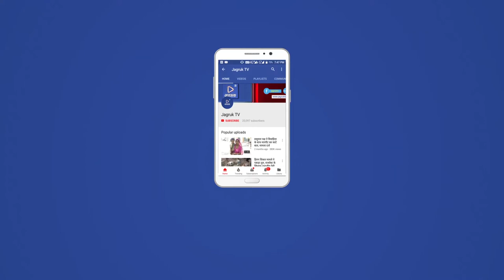JAGRUK TV : जयपुर : राजस्थान विधानसभा चुनाव में भाजपा को एक बड़ा झटका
जयपुर/दिल्ली । राजस्थान विधानसभा चुनाव में भाजपा को एक बड़ा झटका लगा है। भाजपा सांसद हरीश मीणा ने पीसीसी चीफ सचिन पायलट से मुलाकात करने के बाद अखिल भारतीय कांग्रेस कमेटी दफ्तर जाकर कांग्रेस पार्टी ज्वाइन करने की अधिकारिक रूप से घोषणा की।
आपको बता दे कि हरीश मीणा के भाई नमोनारायण मीणा दौसा से कांग्रेस सांसद रह चुके है और पिछले लोकसभा चुनाव में नमोनारायण मीणा को हरीश मीणा ने लोकसभा चुनाव हराया था।माना जा रहा है कि पिछले दिनों राजपा छोड़कर भाजपा में शामिल होने वाले डॉ किरोड़ीलाल मीणा की राजनीति का तोड़ निकालने के लिए हरीश मीणा को कांग्रेस में शामिल किया गया है।